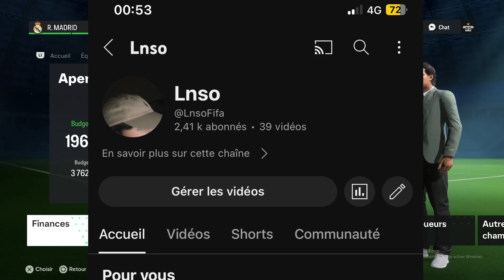FIFA mais le Real Madrid est NUL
Nouvelle video, on se retrouve tout les jours pendant une petite semaine